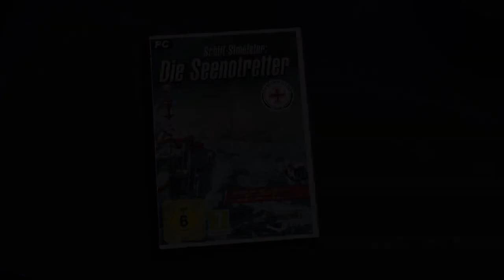Schiff-Simulator: Die Seenotretter - Offizieller Trailer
Du fährst raus, wenn andere reinkommen. Windstärke 12. Brecher schlagen über das Vordeck, die Gischt weht über die Brücke hinweg.  Auf hoher See: die ganze Gewalt der Elemente hautnah! Und du steuerst sie - die kraftvollsten Rettungskreuzer der Deutschen Gesellschaft zur Rettung Schiffbrüchiger (DGzRS) auf der Suche nach Schiffbrüchigen. Als Seenotretter riskierst du dein Leben - für das Leben anderer!

In 20 Einsätzen löschst du Brände, birgst havarierte Schiffe, leitest Such- und Rettungsmaßnahmen, hältst ständigen Funkkontakt mit der Seenotleitung in Bremen und rettest Menschenleben. Gemeinsam mit deiner Crew lernst du den harten Alltag als Seenotretter kennen und machst die Hochseegewässer ein Stückchen sicherer. Also: Wähle deinen Kreuzer und deinen Standort in Nord- oder Ostsee, schalte den Funk ein und mach dich bereit!